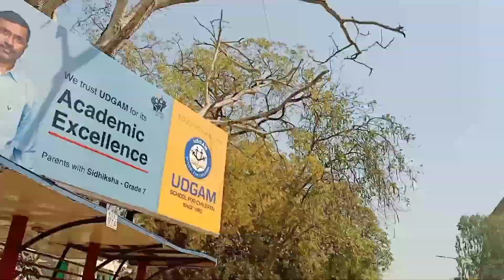Exam time me Dhoka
| Please Support Dosto Ye Mera 15th Vlog Hai To Koi Bhi mistake hua ho to maaf karna.

my 15 vlog my
 vlog on youtube,
my 14th vlog in youtube 15th shoot vlog
vlog
vlogs
 15th vlog
my 15th vlog
viral new vlogger
 beast vlogs

and all tag

   and added memes❤️

Song by Artlist music❤️